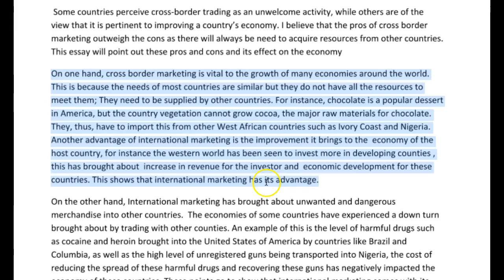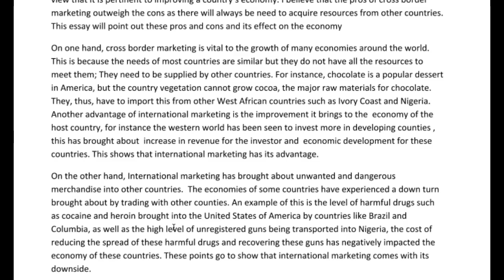Good essay Toby! Let us help you improve!